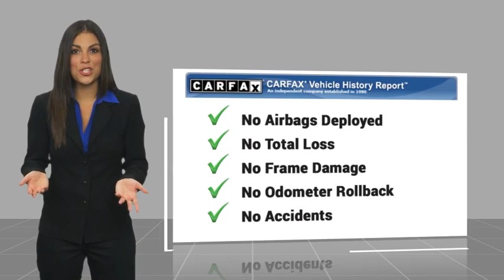2021 Ford Explorer TEMECULA BEAUMONT MENIFEE PERRIS LAKE ELSINORE MURRIETA 823375C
2021 Ford Explorer Limited

26895 Ynez Rd.